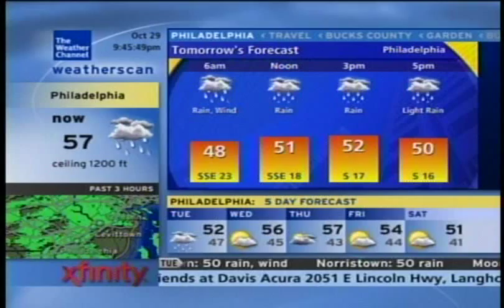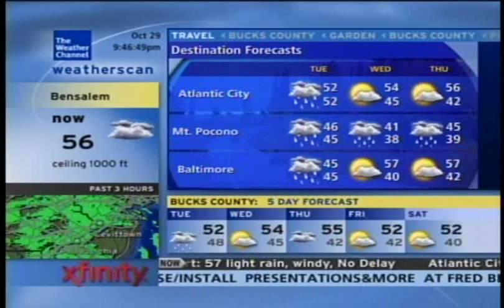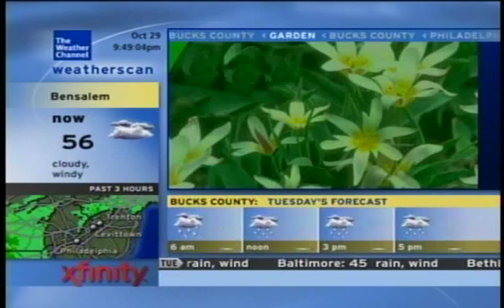TWC Weatherscan - Sandy Coverage (2/2)